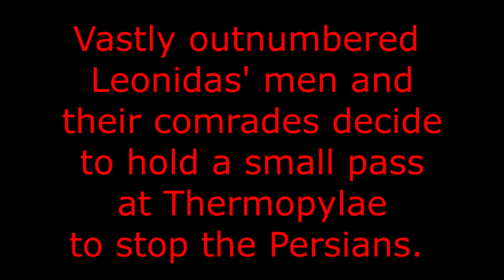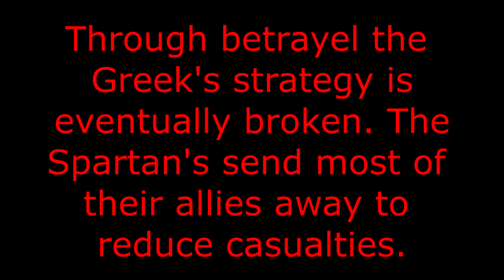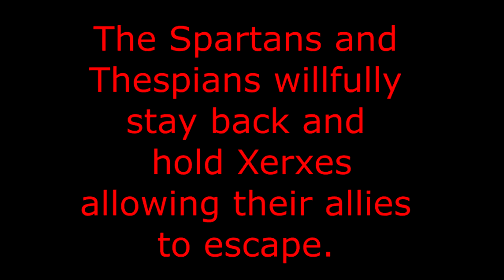300 - Battle of Thermopylae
Footage: 300